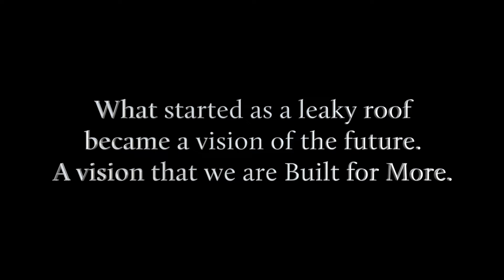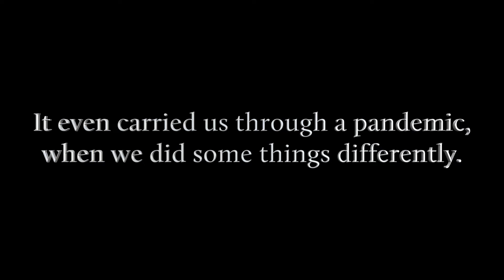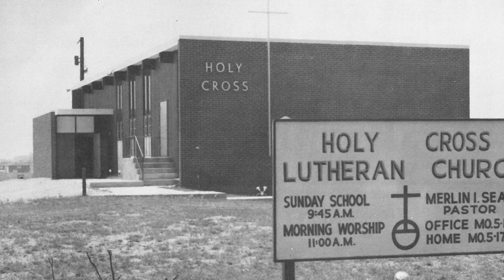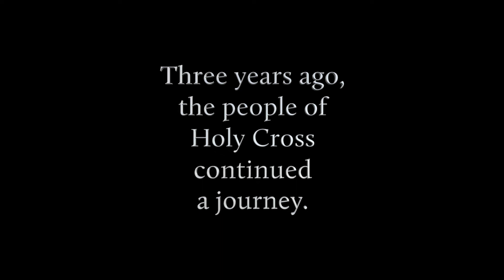Capital Campaign End Video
Our Capital Campaign is officially over! We wanted to hear what you think of our new space, plus see some of the transformation of Holy Cross over the decades.